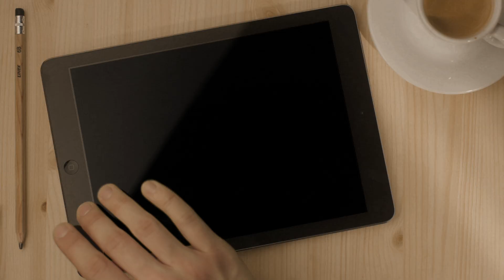MOSTRA COMEMORA CENTENÁRIO DE FELLINI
O centenário de Federico Fellini é comemorado com uma mostra de filmes no CCBB. Confira o que o curador Paulo Ricardo Gonçalves de Almeia falou sobre a retrospectiva completa do diretor.